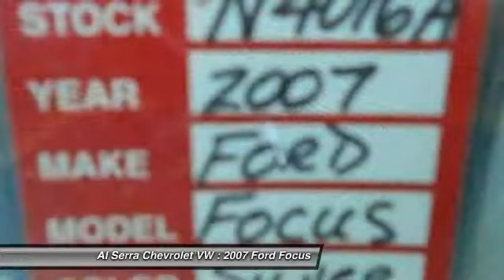2007 Ford Focus Colorado Springs CO N4016A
2007 Ford Focus S

Al Serra Chevrolet VW
1570 Auto Mall Loop

Come to the experts! All the right ingredients! At Al Serra we believe in 2 things: 1. No Worries - vehicles are safety checked, warrantied, and if you are not satisfied, bring it back. And 2. Al Serra for Less - every day we shop thousands of vehicles online to make sure our prices are the lowest around. If you want an amazing deal on an amazing car that will not break your pocket book, then take a look at this fuel-efficient 2007 Ford Focus. Save your hard-earned cash for the fun stuff in life instead of flushing it down your gas tank every week. New Car Test Drive called it ...more comfortable than some of the other compact cars, with roomy, cushy seats and a nice balance between a soft, smooth ride and responsive handling. It feels more European than Japanese or American in demeanor and refined for the class...